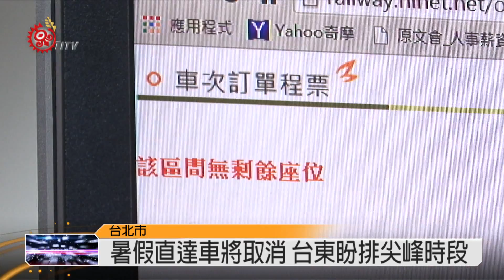普悠瑪.太魯閣號來回9折 年底取消 2014-08-11 TITV 原視新聞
為了因應花東居民與遊客的需求，台鐵近幾年在節日或熱門時段除了加開自強號班次，也增加普悠瑪、太魯閣號等車次與座位，但仍然無法解決民眾一票難求的問題，台鐵為了加強旅客分流現象，9/1開始，每週一到周四東部幹線和南迴線柴聯自強號舊車降價3％，以台北到台東為例，原價785元的車票，下月起將便宜24元，在年底前也將取消普悠瑪號和太魯閣號來回票9折的優惠-，就是希望藉由優惠分散旅客量，但台東縣府祕書長認為取消優惠並非解決一票難求的根本辦法。

而台鐵為了因應暑期旅客量，6日開始；每週一到週四增開一班上午7點19分從樹林出發的普悠瑪號到台東直達車，但這班列車的載客率卻僅有四成左右，對一票難求的花東居民來說，實在諷刺，而這班列車按照原先政策也將在9/1取消直達。

對於台東縣市居民來說，普悠瑪號雖然能帶來更多交通上的便利性，但台鐵至今還未能有效實質解決一票難求的現狀，讓居民大感無奈，而中秋節將近，台鐵週一公告從嚴規定，未來只要三個月內有三次訂票未取，將停權半年或更久，希望降低假性需求，解決載客率低的問題。